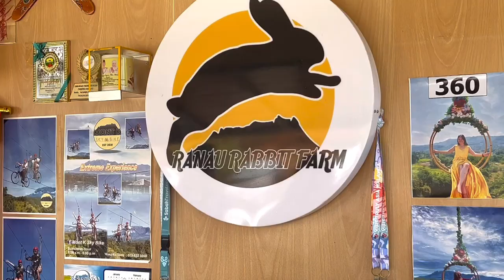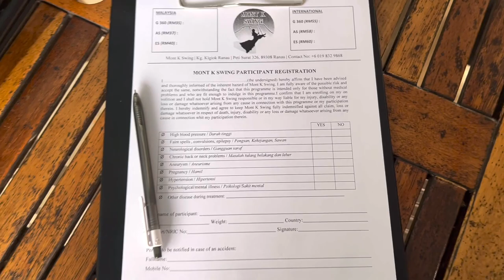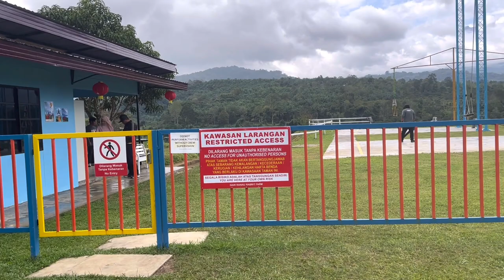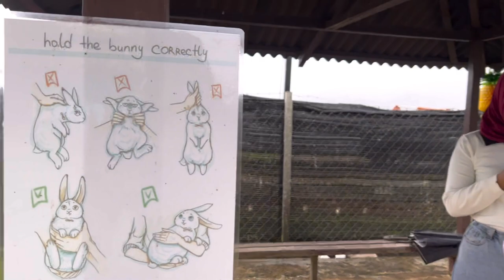Mont K Swing & Ranau Rabbit Farm | Vlog Day 2 | TV636